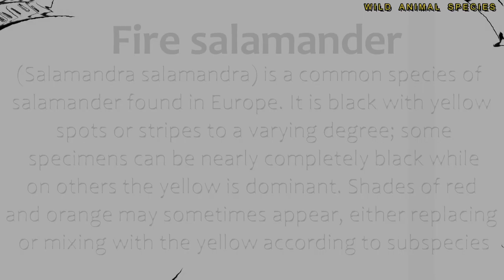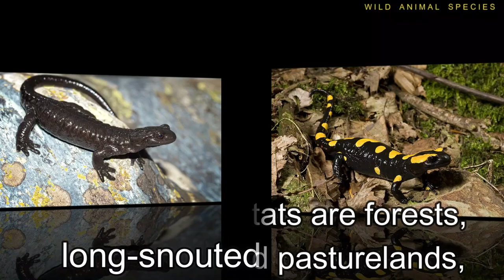All Fire Salamander species / fire salamanders / fire salamander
The fire salamander (Salamandra salamandra) is a common species of salamander found in Europe. It is black with yellow spots or stripes to a varying degree; some specimens can be nearly completely black while on others the yellow is dominant. Shades of red and orange may sometimes appear, replacing or mixing with the yellow according to subspecies. This bright coloration is highly conspicuous and acts to deter predators by honestly signaling its toxicity (aposematism) Fire salamanders can have a very long lifespan; one specimen lived for more than 50 years in Museum Koenig, a German natural history museum.